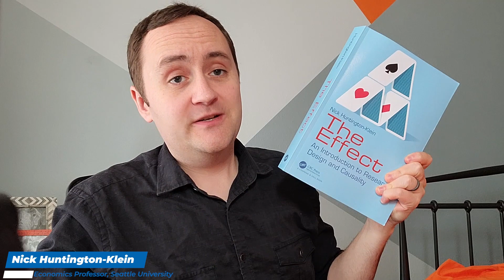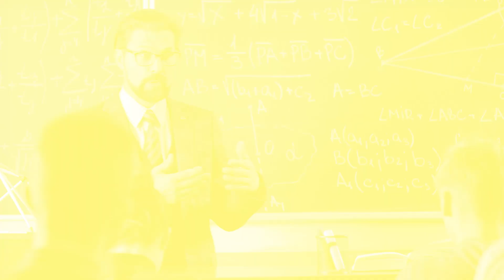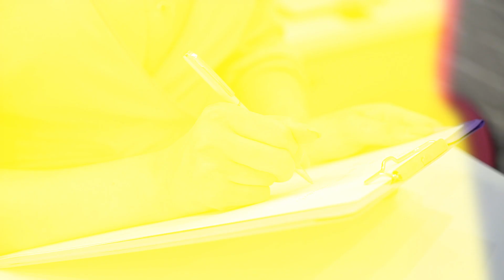Describing Variables: Types of Variables (The Effect: Videos on Causality Ep 3)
This video covers the concept of describing and summarizing variables, and goes through the different kinds of variables you might commonly encounter in your work.